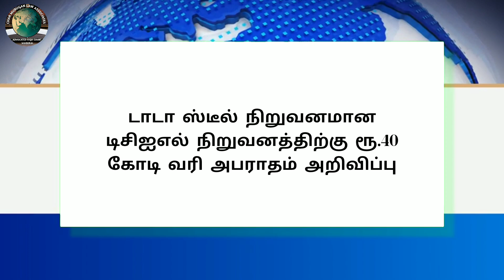Legal News - 6 | Tamil | 06-10-23 | CMLA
Tamil
06-10-23